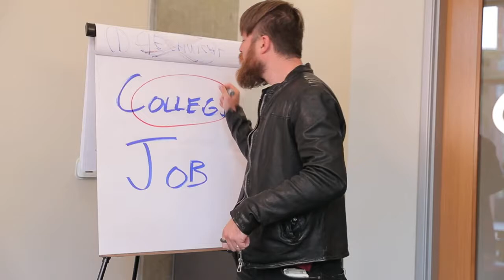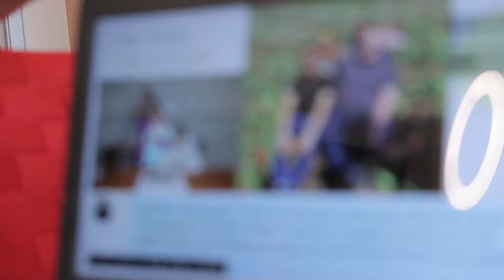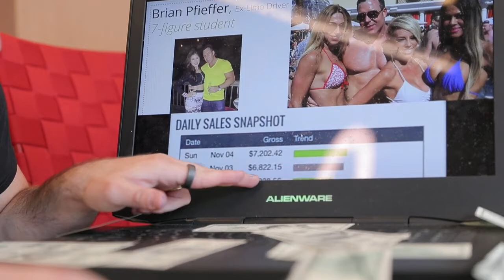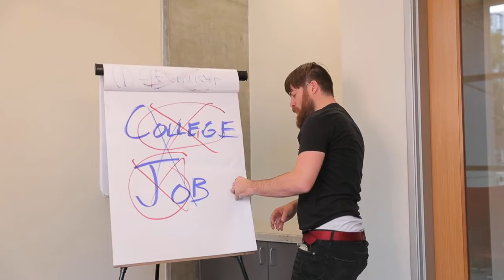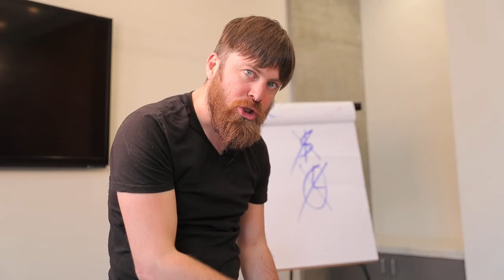Super Affiliate Make Money Online quit your job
if you want to stop wasting time and money and start making money online today then CHECK THIS OUT 👉  Online Business Builder Challenge

For Anyone Who Wants To Start A Profitable Online Business But Doesn’t Know Where To Begin

The SIMPLE 3-Step System Responsible For Over 19,700,000.00 In Sales With Just A Computer & An Internet Connection
ALIVE Income-Producing Demonstration Where John Will Attempt To Earn Over $500 Within 30 Minutes! (Copy How He Does It!)
How John "Lost" Over $1,816,584.22 And Exactly What To Do To AVOID This Happening To YOU!
The Easiest Way That YOU Can Get Started TODAY Without ANY Experience! In Fact, Frank, Anna, David, Keenan, Seth & Hernan All Earned Over $918.89 After Watching This SAME Free Training!
See real-life examples, John has agreed to show you real examples LIVE!

make money online from Fiverr
Fiverr arbitrage methods
Fiverr arbitrage 2020
drop service
how to make money online from home
best way to make money online from home
drop servicing business

affiliate marketing,
affiliate marketing definition,
affiliate marketing for dummies,
affiliate marketing meaning,
affiliate marketing jobs,
affiliate marketing software,
types of online affiliate marketing,
how to make money with affiliate marketing for beginners,
online affiliate marketing opportunities,
what is affiliate marketing,
affiliate online marketing,
online affiliate marketing,
affiliate marketing examples,
digital affiliate marketing,
what is online affiliate marketing,